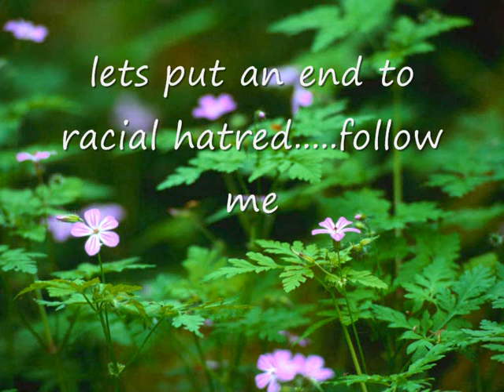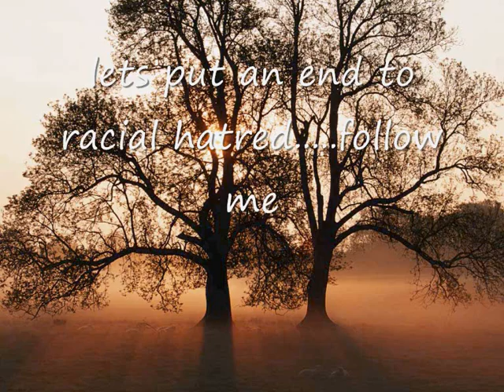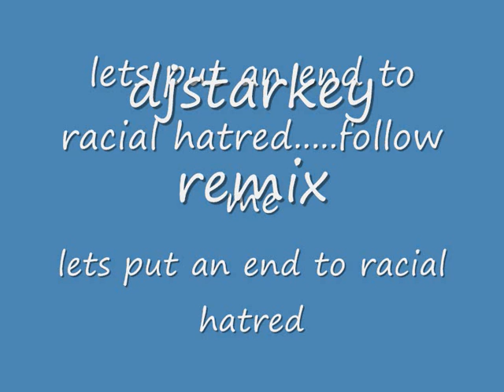Lets put an End to Racial Hatred!.wmv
a very rough cut of something im currently involved in.its about the message not the fact its mixed really rough at the moment! if you know me you will now know why I've been on the missing list..there is a whole lot more than this. watch this space.Tell a friend to tell a friend.